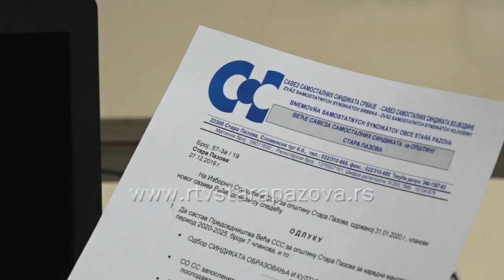Rade Erceg ponovo na čelu lokalnog SSS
Na izbornoj Skupštini Saveza samostalnih sindikata za opštinu Stara Pazova izabrano je novo rukovodstvo, a istoj su pored članova prisustvovali i predstavnici Veća Saveza samostalnih sindikata Srbije.